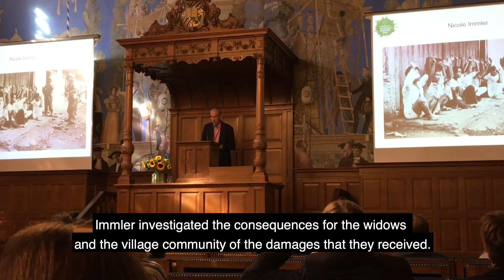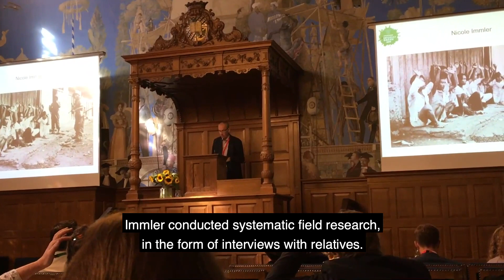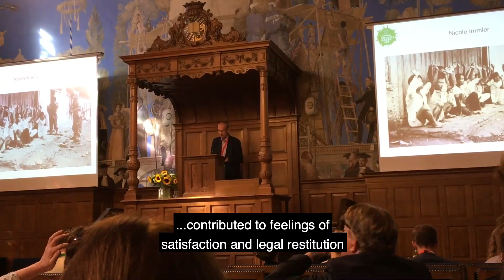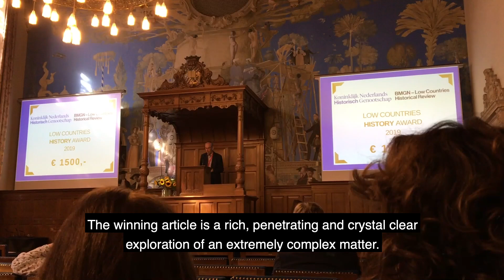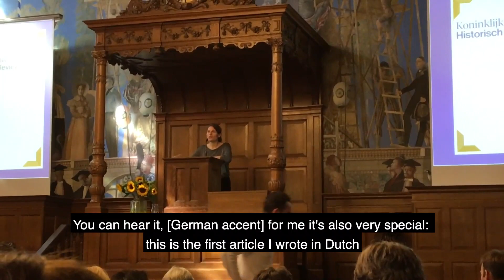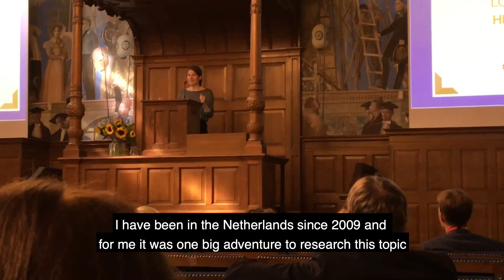BMGN Low Countries History Award 2019 (English subtitles)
Last August Dr. Nicole Immler won the BMGN Low Countries History Award for her article on the impact of the K.U.K.B. court cases on the local community in Rawagede, West-Java.

During the award-ceremony it didn't became clear that the Indonesian @Jeffry Pondaag is the driving force behind the court cases. And that he (through his organization) assisted Immler to get in touch with the widows in Rawagede. Also, Prof. Wolffram (the main editor of the historical magazine BMGN) presented the Dutch government-sponsored research in his speech as positive result, without mentioning the fact that Pondaag (together with Francisca Pattipilohy) has criticized the research since the kick-off event in 2017.

The irony is that the award ceremony was part of the Historici Dagen (Historian Days) in Gronigen with the theme "inclusive history". Yet how "inclusive" is it when the Indonesian initiator of the court cases is not mentioned at all? The uninformed audience will not understand how the Rawagede widows managed to contact a Dutch lawyer to sue the Dutch state. Another point of discussion is the research question of Immler's article: as she in fact analyzes the impact of methods of resistance. Instead of analyzing the refusal of the Dutch government to take legal responsibility she focuses on the local after-effects of Jeffry Pondaag's decision of going to court.

Another mistake is that Prof. Wolffram apparently thinks that Rawagede is in Sumatra. In her article Immler also talks about "Sudanese", while she meant SuNdanese.

This is the video registration of the Award Ceremony, (© Marjolein van Pagee)